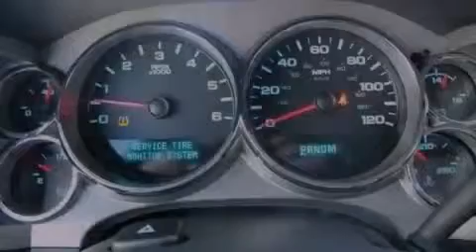2013 Chevrolet Silverado 1500 Irving TX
Year : 2013
 Make : Chevrolet
 Model : Silverado 1500
 Engine : Gas/Ethanol V8 5.3L/323
 Trans . : Automatic
 Exterior : Victory Red

 Interior : Ebony
 Stock : 166744